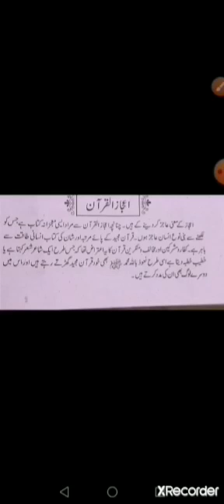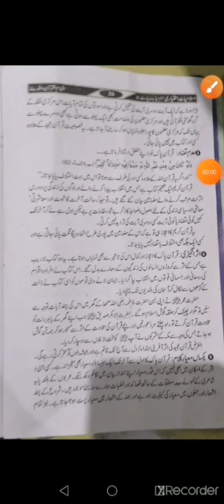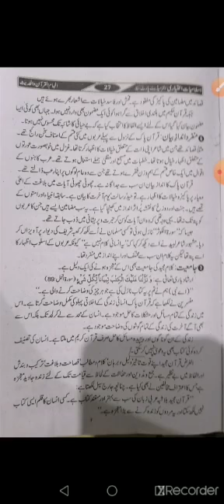Ijaz ul Quran#F.A#Islamiat(e)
Ijaz ul Quran#F.A#Islamiat(e). Govt. College For Women Chowk Azam